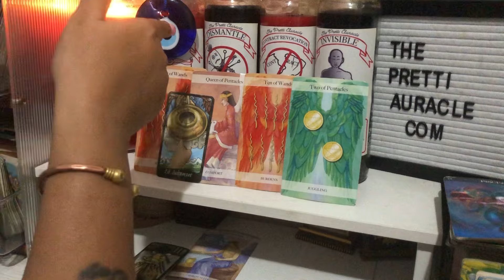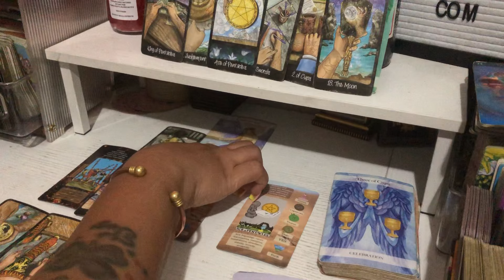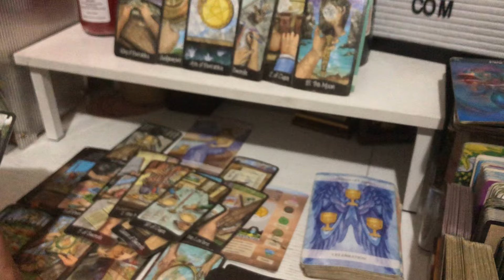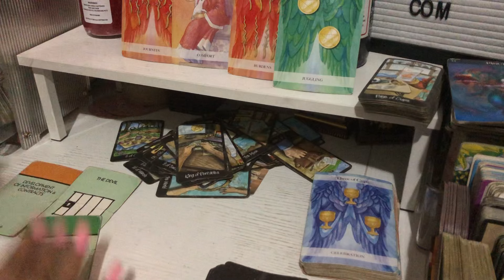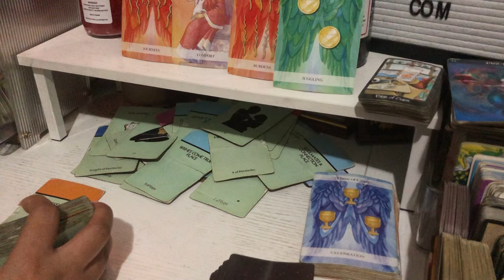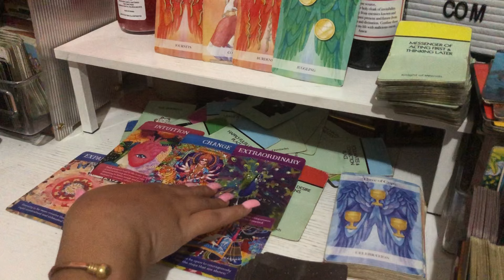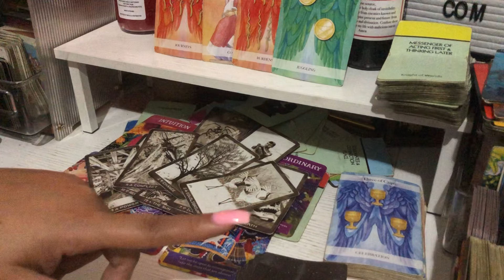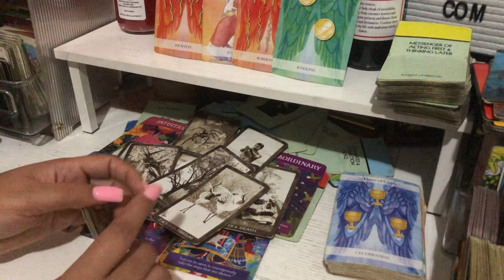♒️ BROKE, SAD AND DEPRESSED SO THEY WANT UR DESTINY. THEY WOULD RATHER BE U THEN BE THEMSELVES.